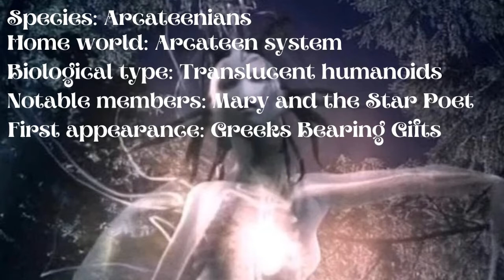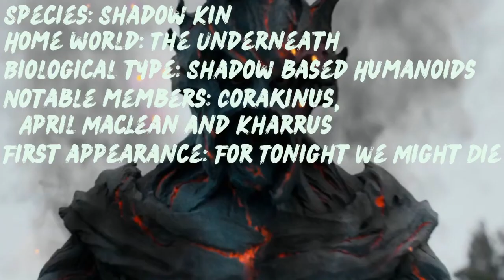The Spinoff Aliens - The Greatest Show in the Galaxy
Come join us for a discussion of some of the recurring aliens from Doctor Who spinoff shows! From Torchwood, The Sarah Jane Adventures and even Class! Which of these aliens would you like to see in Doctor Who?